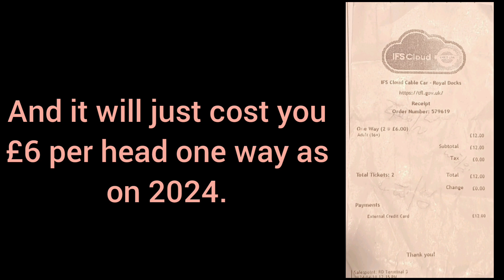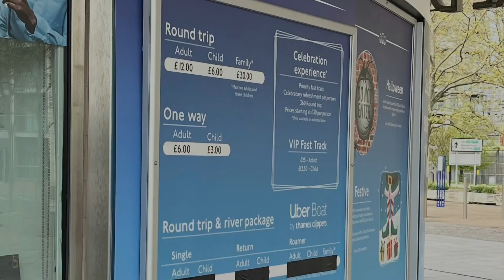London Cable Car I IFS Cloud cable car - Royal Docks, London I Transport For London (TFL)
To get tickets online go to the website below